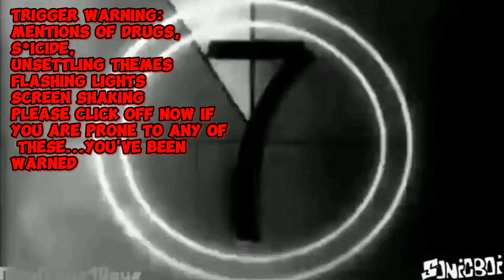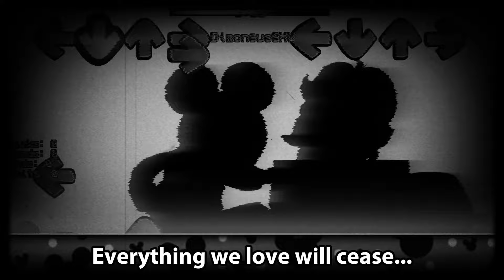If @KelpyFNF Wrote Sunday Night Suicide 2.5 WITH LYRICS (ft @MysticThunder) - SuicideMouse.AVI Cover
YOU ARE NOT ALLOWED TO REUPLOAD ANY VIDEO (THIS INCLUDES AUDIO) OF MINE UNDER ANY CIRCUMSTANCES UNLESS YOU HAVE PERMISSION FROM ME, YOU WILL GET A COPYRIGHT STRIKE, AND PLS DON'T TRY TO FIND LOOPHOLES EITHER !!! (if you wanna chart my covers, please feel free!!!)

Man, first time ever with a full week cover thingy.

Timestamps:
0:00 Beginning Cutscene
0:33 Unhappy
3:01 Happy
5:15 Really Happy
8:49 Smile
Writers:
@KelpyFNF (Originally)
VA Cast:
@MysticThunder - Mickey Mouse
Artists:
Textbox:
Nameplate:
Tuning/Effects:
Mixing:
Compositions:
SNS 2.5 Fanmade by @FNAALEX
Gameplay:

For the YouTube algorithm: Friday Night Funkin' is an open-source rhythm game first released as a demo in 2020 for a game jam. The game is developed by a small group called The Funkin' Crew Inc., with the four founding members being the Newgrounds users Cameron "ninjamuffin99" Taylor, David "PhantomArcade" Brown, Isaac "Kawai Sprite" Garcia, and evilsk8r. The game shares some gameplay features with Dance Dance Revolution and PaRappa the Rapper and borrows aesthetic influences from Flash games. The game has been credited with driving users back to Newgrounds, a site whose popularity peaked in the early 2000s.